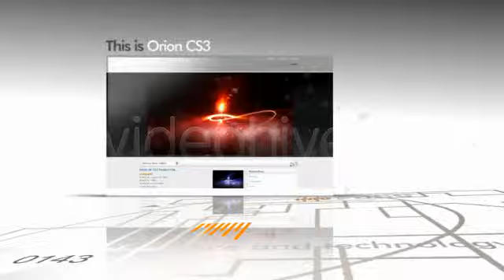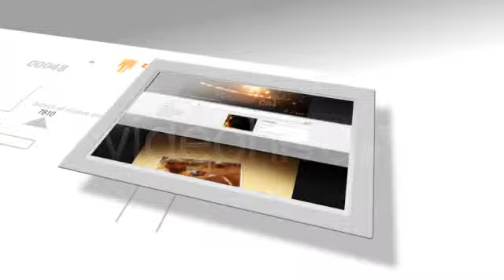mysite.com CS4 Project file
Hot Titles RED after effects free template weebly advanced level no pay surveys awesome long color professional Steel Rain Trapcode Sunlight Defect Adobe cs3 cs4 cs5 Digital Juice Lens Flare PSD .psd Photoshop Metal Text Motion Design Sphinx inc Sphinxcorp Enix HD video copilot hive white in download envato 3d particles graphics software animation art skating mobile smart phones laptops bullet valentine hack showreel tutorial fireworks graphics software mass demo pay surveys awesome long color professional Steel Rain Trapcode Sunlight Defect Adobe cs3 cs4 cs5 Digital Juice Lens Flare PSD .psd Photoshop Metal Text Motion Design Sphinx inc Sphinxcorp Enix HD video copilot hive white in download envato 3d particles graphics software animation art skating mobile smart phones laptops bullet valentine hack showreel tutorial fireworks graphics software mass demo Trapcode Particular Glow Light Trails Flying Spinning Orbs Lexus Commercial Glowing Explosion Particle Explode Particles Fire Optical Flares Adobe After Effects Effect AJR3 S+AFilms Love Heart Happy after effects syrupsyrup motion design love chris hodgson tutorial After Effects CS4 Sparks Particular Particular 2 Particular 2.0 3D Camera Particles Burst Energy 32bpc Super Bright Color Fire Explode Red Giant Software Trapcode Pierre Michel Fire Flower After Effects after effects CS3 adobe particle particles trapcode particular 3d titles title streaks streaky infectionist infection machinima inspiration 3d weapons domination animation after effects 3ds max sunlight defect NGU editing After Effects Adobe Cs4 Tutorial Andrew Kramer Trapcode Particular Prerendered Optical Flares Video Copilot Red Giant Sphinx_inc. Sphinxcorp Enix HD Sunlight Defect 3D Sony Vegas Xvid Particles Motion Graphics Amazing Animation Text Digital Juice After Effects CS4 Project (SD) - ? ??? After Effects CS4 (SD).